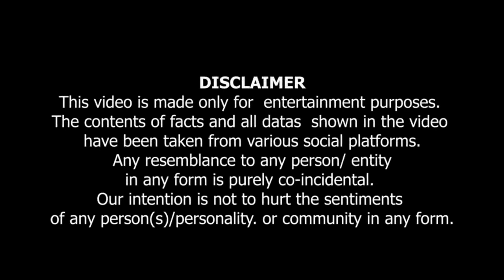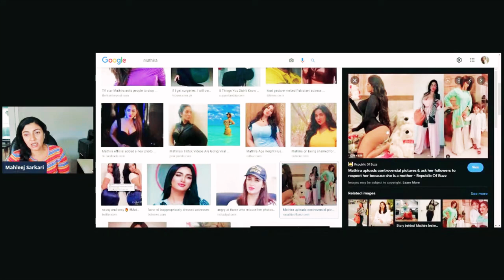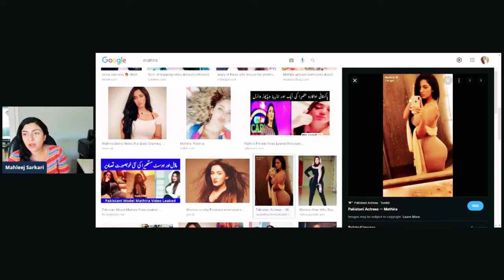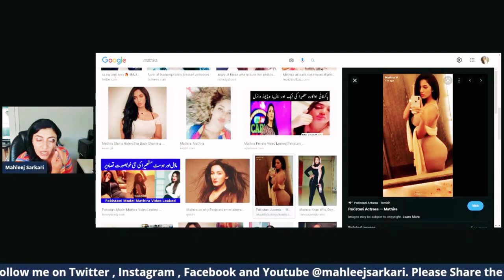Pakistani Actress Mathira ka Secret Video | پاکستانی اداکارہ متھیرا کا نازیبا ویڈیو لیک ہوگیا